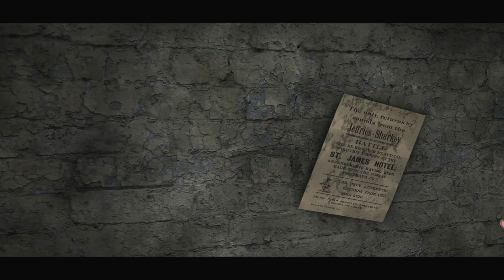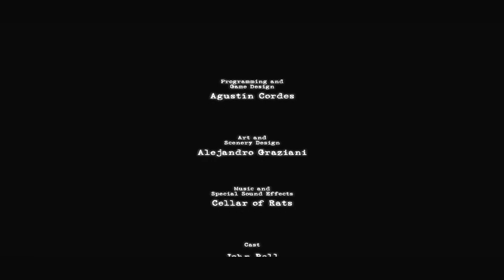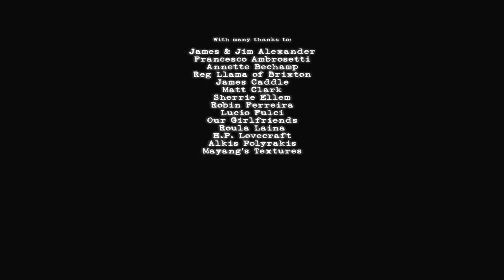[ Scratches: Director's Cut ] - PC - Gameplay - Extra 02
Gameplay - Extra 02

*~ Notes ~*
The gameplay of the "Last Visit" chapter.
As part of the Director's Cut.

*~ Last Visit ~*
A reporter is sent to uncover the mysteries
of Blackwood Manor before it will be destroyed.
The place has become a scene of ruin;
full of looting, vandalism, and graffiti.